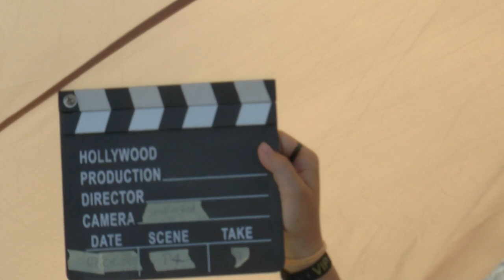WGAC2024 P4 09 Marc de Bouvier de Cachard 2ndUnk